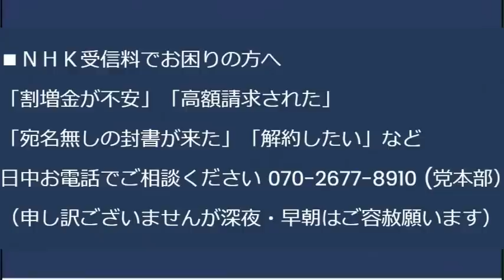LGBT法案、衆院通過／NHKが忖度して共産党の名前を隠蔽報道／傷害事件を起こした山本太郎の懲罰に賛同せぬ共産党／上場企業役員比率女性3割を掲げる自民党の無知蒙昧 20230613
2023年4月26日の総務省有識者会議「将来的にパソコンやスマホからNHK受信料を徴収する」を受け、「NHK受信料ネット徴収反対デモ」を行います。

日時：7月1日 17時 受付開始 19時30分終了
場所：豊島区東池袋1-42-14　ふれあい会議室 池袋No46
費用：箱代・資料代として500円

170-0005 豊島区南大塚 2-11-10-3F　くつざわ亮治 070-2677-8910 まで